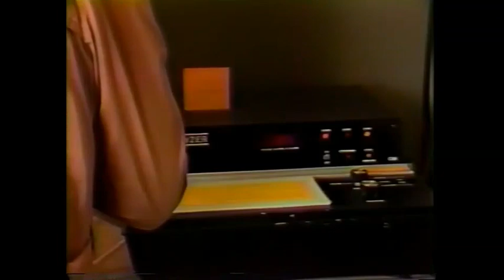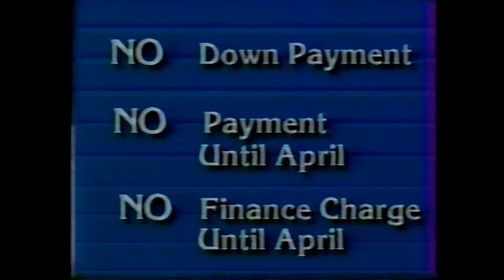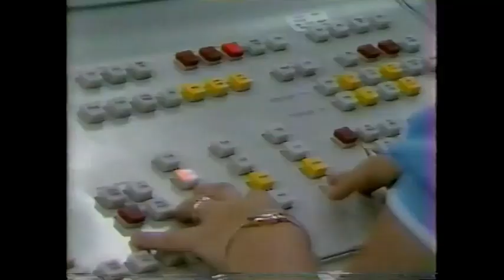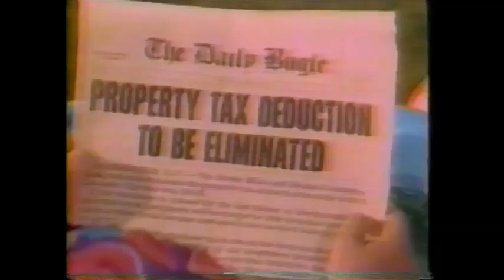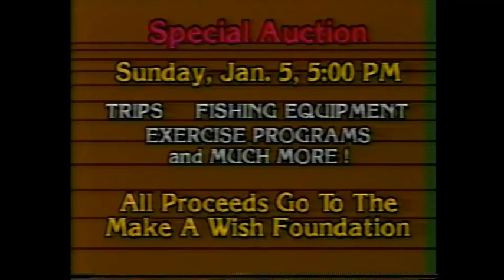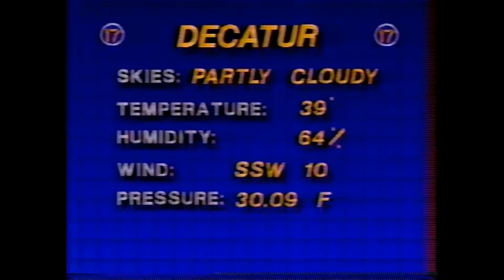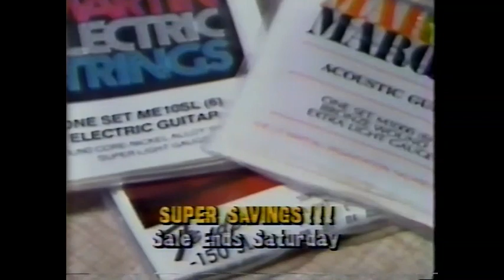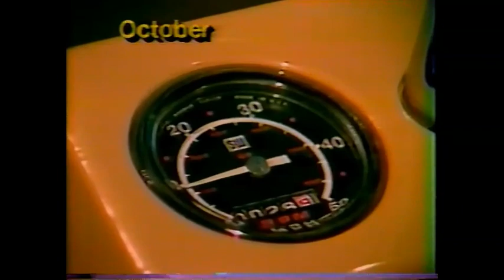WAND 6 PM News (January 1, 1986)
Here is the first evening newscast of 1986 from Central Illinois News 17. Stories include a peace message between President Reagan and Mikhail Gorbachev, fatal holiday accidents, Illinois' new drunk driving law, a deer named Rudolph recovering at a Decatur pet clinic, an increase for rural GTE customers, Dick Durbin's farm bill, Macon County Board Chairman R.C. Smith's message, a look at some of 1985's slick political commercials, the weather report including a look at the lake-effect snow phenomenon, as well as bowl game scores & highlights including the Fiesta Bowl, Cotton Bowl, and the Sugar Bowl. Finally, the first baby of the new year and this past year's salmonella scare. Tom Green, Kim Sherwood, meteorologist Loren Boatman, and sports reporter Rick Zurak are your personnel.